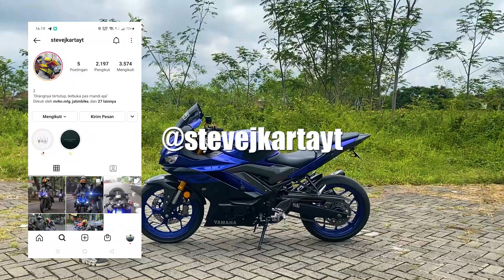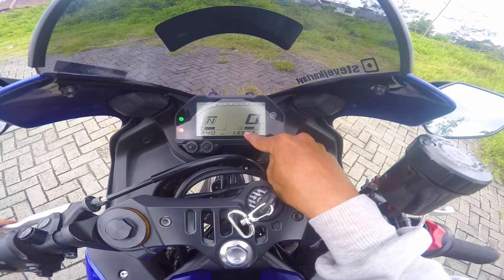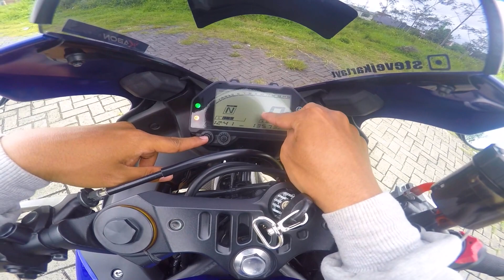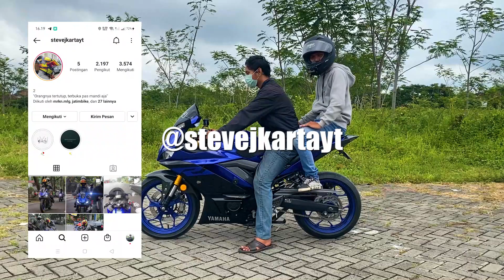Ergonomi dan Posisi Penumpang di Yamaha New R25 2019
Follow juga instagram saya di @mojho_038